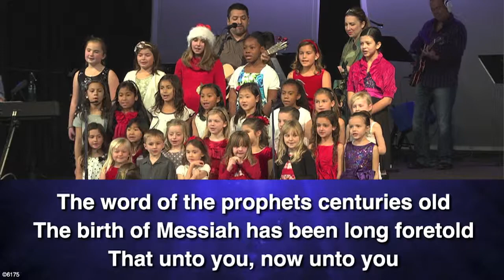EBF Christmas Kids Choir - 2013